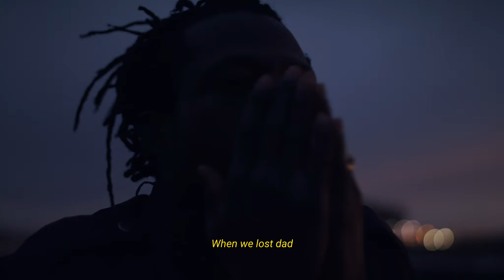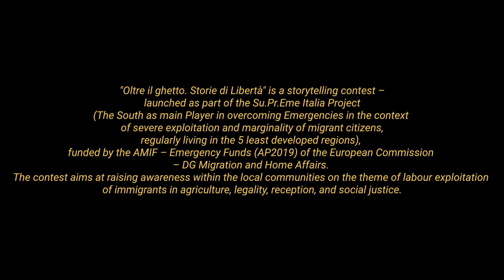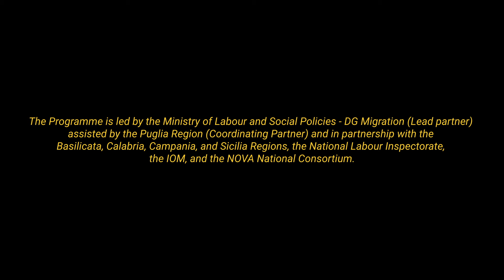ENG Sub From Mali to italy - Drissa's Story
"Oltre il ghetto. Storie di Libertà" is a storytelling contest – launched as part of the Su.Pr.Eme Italia Project (The South as main Player in overcoming Emergencies in the context of severe exploitation and marginality of migrant citizens, regularly living in the 5 least developed regions), funded by the AMIF – Emergency Funds (AP2019) of the European Commission – DG Migration and Home Affairs. The contest aims at raising awareness within the local communities on the theme of labour exploitation of immigrants in agriculture, legality, reception, and social justice.

Su.Pr.Eme Italia (The South as main Player in overcoming Emergencies in the context of severe exploitation and marginality of migrant citizens, regularly living in the 5 least developed regions) is part of the Three-Year Plan to tackle labour exploitation in agriculture and the gangmaster phenomenon, specifically the emergency response interventions in the areas to great criticality in Puglia, Calabria, Basilicata, Sicilia, and Campania. The project is funded by the AMIF – Emergency Funds (AP2019) of the European Commission - DG Migration and Home Affairs.

The Programme is led by the Ministry of Labour and Social Policies - DG Migration (Lead partner) assisted by the Puglia Region (Coordinating Partner) and in partnership with the Basilicata, Calabria, Campania, and Sicilia Regions, the National Labour Inspectorate, the IOM, and the NOVA National Consortium.